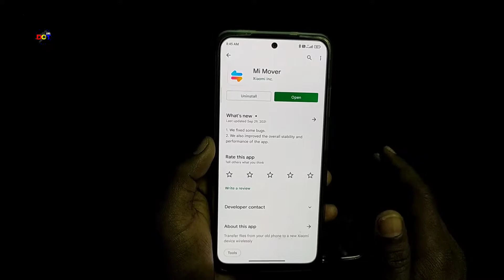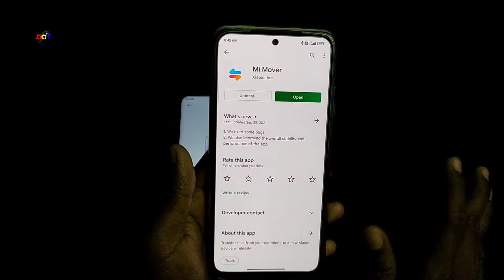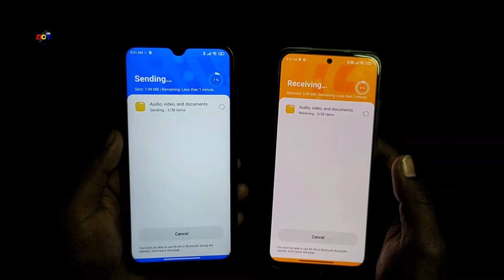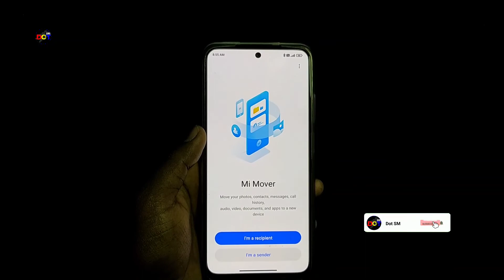How To Data Transfer From MIUI 12.5 to MIUI 13 | Mi Mover | Dot SM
In this video you watching how to transfer data from old phone to new phone with same location of files

Xiaomi 11i 5G 🔥
Redmi Note 11 5G 🔥
Redmi Note 10 Pro 🔥
POCO X3🔥
LED Ring Light 🔥
Cover Topics
1. WhatsApp Data Transfer !
2. MIUI 13 Mi Mover
3. Copy Data From Old To New Phone
4. MIUI 12.5 to MIUI 13
Credits
Mi Mover
Thumbnail :- PixelLab